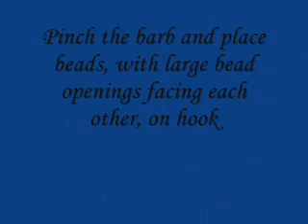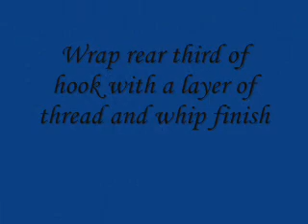Tying a San Juan Worm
Videos covers steps in tying a San Juan Worm.  This fly is incredibly simple to tie, and a potent fooler of fish.